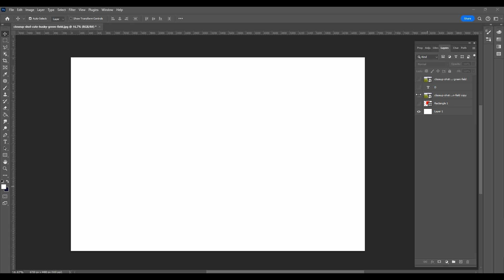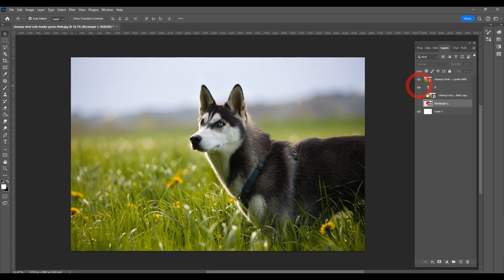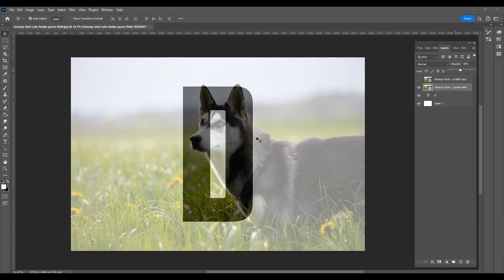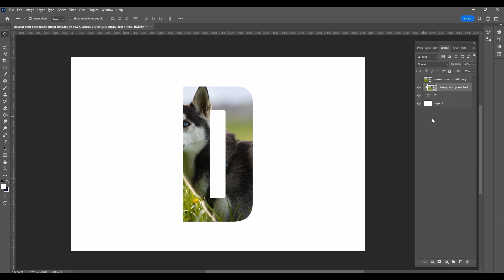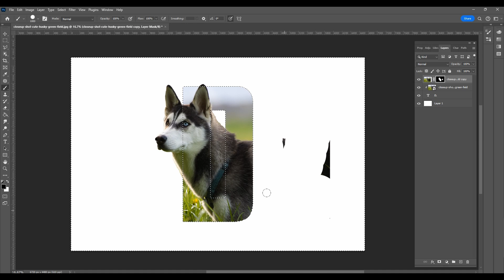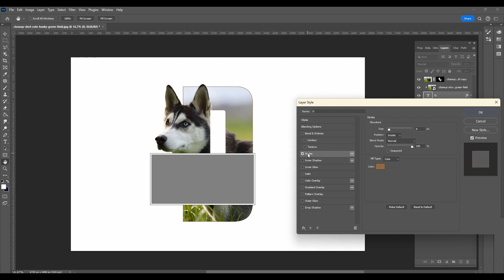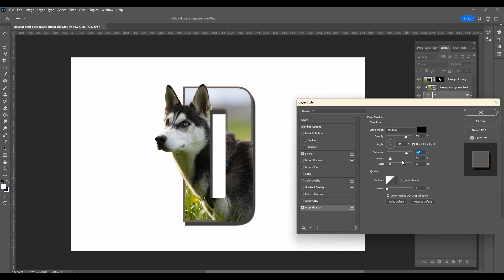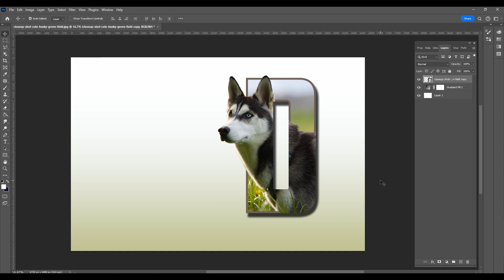Create Letter Poster Design in Photoshop | Hindi Tutorial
In this video, I Am Gonna Show You How to Create Text Masking Effects in Photoshop Easily And Quickly. I Hope You Like my Video.

Welcome to AKVMentor, your ultimate destination for free learning in Graphic Design! 🎨 Dive into a treasure trove of tutorials, tips, and tricks. Elevate your design skills and unleash your creativity. 🚀📚